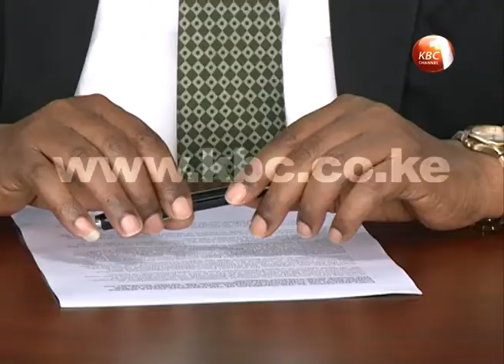Parliament blocks police recruits from reporting to college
The National Assembly has temporarily blocked the 10,000 new police recruits from reporting to Police College pending the completion of investigations by the National Security Parliamentary Committee.

Deputy Speaker Joyce Laboso urged the National Police Service Commission to postpone the reporting date, ordered the committee to commence immediate investigations into allegations of tribalism, nepotism and corruption in the just concluded recruitment exercise.